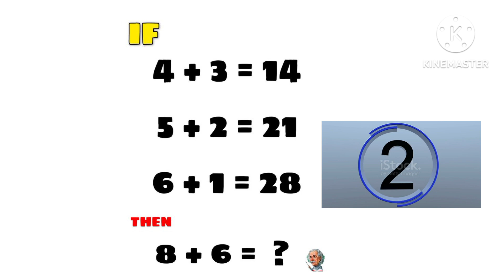मजेदार पहेलियां 😍।। 99% फेल🤔 ।। puzzle ।।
zindagi kaisi hai paheli
zindagi ek paheli
ek paheli leela full movie 2015 hindi
ek paheli leela songs
 kaisi paheli zindagani
 tenali rama paheli episode